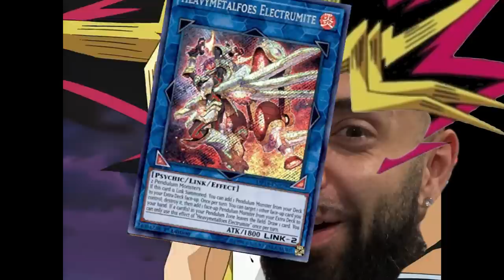The Craziest Comeback in Yu-Gi-Oh! History... wow... PEND BEST DECK